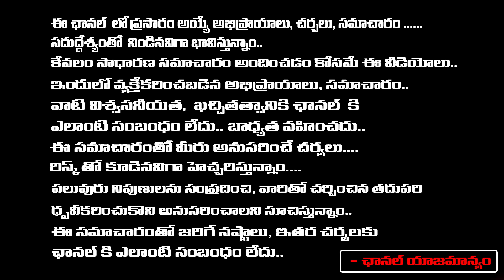మాకు 99% ఆయనే సీఎంగా రావాలి ఎందుకంటే | Public Talk On Who Is Next CM 2024 | First Telugu